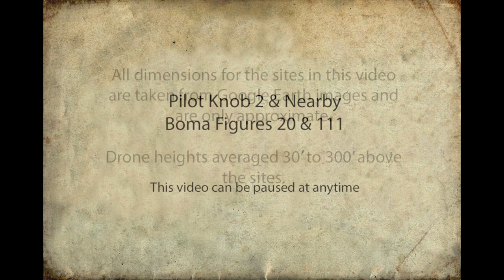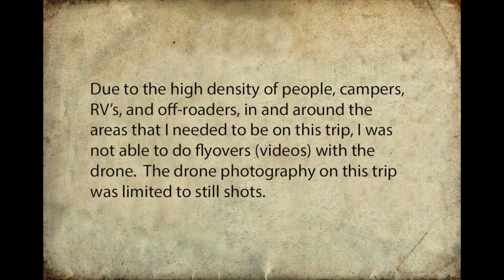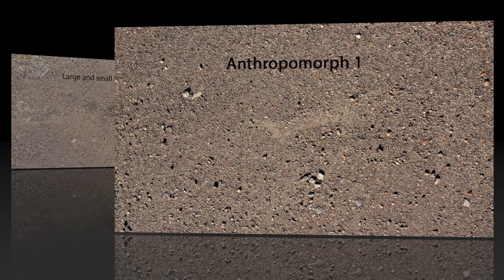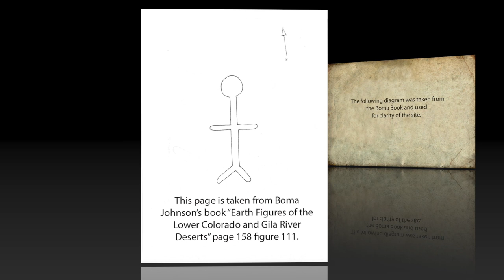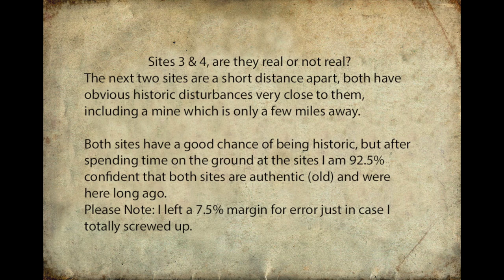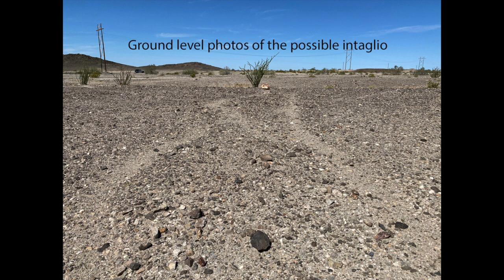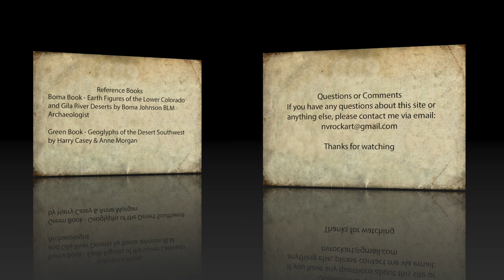Pilot Knob & Nearby 2 - Boma Figures 20 & 111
Pilot Knob & Nearby 2
Boma Figures 20 & 111

This video consists of four sites located in the general vicinity of Pilot Knob Arizona.  Two of the four sites have a reference in either the Green Book - Geoglyphs of the Desert Southwest by Harry Casey & Anne Morgan, or the Boma Book - Earth Figures of the Lower Colorado and Gila River Deserts by BLM Archaeologist Boma Johnson.

Music
Title: Far The Days Come
Authors: Letter Box

Please view this video in HD

Equipment:
Drone: DJI Mavic 2 Pro for all aerial footage and occasionally some ground footage.
Drone Skill Level: Novice (and always will be)
Cameras:
Nikon Coolpix P900
Apple iPhone
GoPro Camera